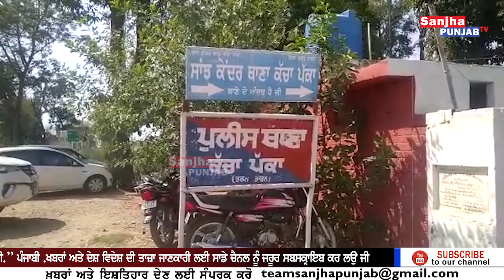Tarntaran News | Congress MLA | Thana Kacha Pakka | Tarntaran Police | Sanjha Punjab Tv